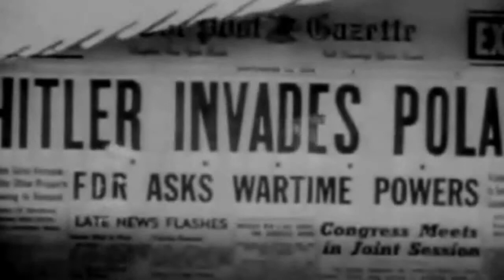Kansas Guard in History | World War II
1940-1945 -- World War II: The entire Kansas Army National Guard, consisting of four regiments in the 35th Division and many supporting units, was mobilized a year prior to Pearl Harbor. The 35th Division was sent to southern California to protect against possible Japanese invasion. In June 1942, elements of the division were sent to the Aleutiane to combat the Japanese. The remainder of the division was reorganized and sent to Europe. The 635th Tank Destroyer Battalion fought through the Normandy Invasion. The 137th Infantry Regiment fought in the Battle of St. Lo. As part of Gen. Patton's 3rd Army, it participated in the capture of Orleans and Nancy, France; Battle of the Bulge; Crossing of the Rhine; capture of the Ruhr Valley; and near Berlin at war's end. The 127th Observation Squadron, Wichita, was organized and mobilized in 1941 and sent to Xalajkunda in Fall 1944. The 127th Fighter Squadron was activated in 1946.